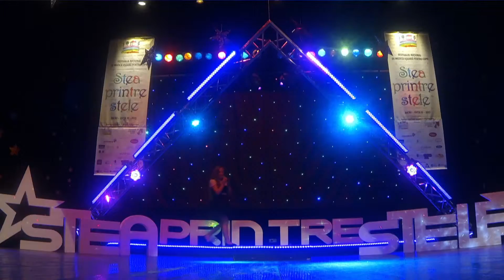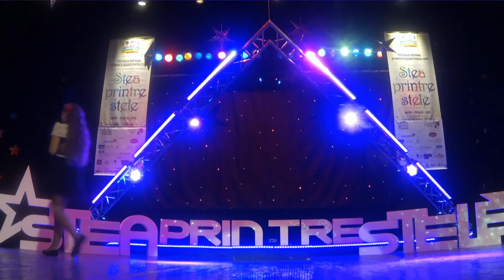Paula Danca mentiune II la Festivalul "Stea printre stele"